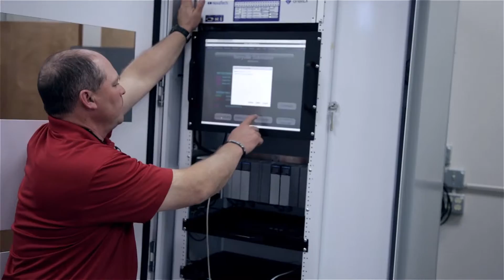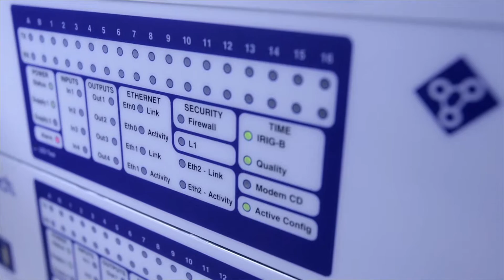NovaTech Orion Substation Automation Division Overview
Meet some of the people behind the industry-leading Orion Substation Automation Platform and hear their take on the roots of the products' success.